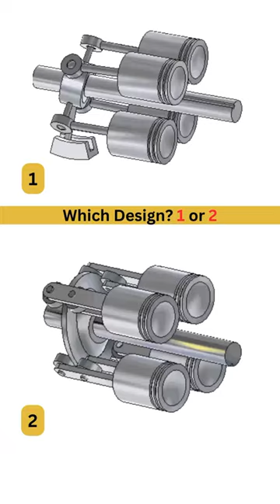Which is better Piston Cylinder Arrangement?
A 4-cylinder engine is a type of internal combustion engine that has four cylinders arranged in a line, known as an inline-4 configuration, or in a V-shape, known as a V4 configuration. It is one of the most common engine configurations found in modern passenger cars, as well as motorcycles and light-duty trucks.

Here are some key points about 4-cylinder engines:

Power and Efficiency: 4-cylinder engines are known for their balance between power and fuel efficiency. They offer a good combination of performance and fuel economy, making them popular choices for everyday driving.

Size and Weight: Due to their smaller size and fewer moving parts compared to engines with more cylinders, 4-cylinder engines are generally lighter and more compact. This helps in reducing the overall weight of the vehicle, improving handling and maneuverability.

Engine Balance: 4-cylinder engines can be designed to have good balance, resulting in smooth operation. This is achieved by using a crankshaft configuration that evenly spaces the power strokes of each cylinder, minimizing vibrations.

Output Variations: 4-cylinder engines come in various sizes and power outputs. They can range from small displacement engines used in economy cars to larger, turbocharged versions found in performance-oriented vehicles. Turbocharging and direct fuel injection technologies have further enhanced the power and efficiency of modern 4-cylinder engines.

Cost and Maintenance: Generally, 4-cylinder engines are less expensive to produce and maintain compared to engines with more cylinders. The lower number of components simplifies manufacturing and reduces maintenance costs, making them more affordable for consumers.

Environmental Considerations: With the increasing focus on reducing emissions and improving fuel efficiency, 4-cylinder engines have gained popularity due to their inherent efficiency. Smaller displacement engines with technologies like turbocharging and hybridization can offer good performance while reducing environmental impact.

Overall, 4-cylinder engines strike a balance between performance, fuel efficiency, and affordability, making them a popular choice for a wide range of vehicles. Advances in technology continue to improve their power output and efficiency, making them an important part of the automotive industry.

This Video is made with the help of Solidworks Software. Solidworks can be used for following works:

Solidworks modeling
Solidworks assembly
Solidworks drawing
Solidworks sketching
Solidworks design
Solidworks simulation
Solidworks sheet metal
Solidworks 3D printing
Solidworks surface modeling
Solidworks rendering
Solidworks animation
Solidworks CAD
Solidworks part modeling
Solidworks parametric design
Solidworks features
Solidworks constraints
Solidworks toolbox
Solidworks electrical
Solidworks weldments
Mechanical Engineering
Mechanical Mechanism